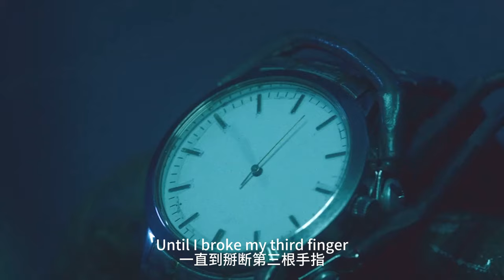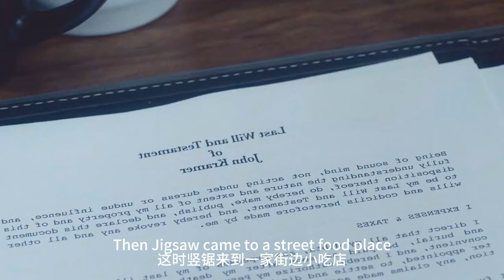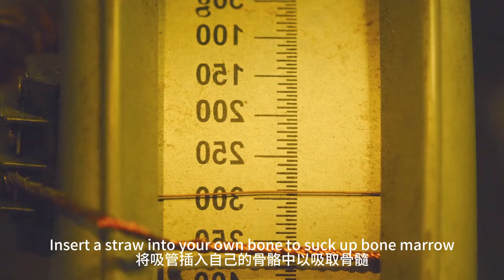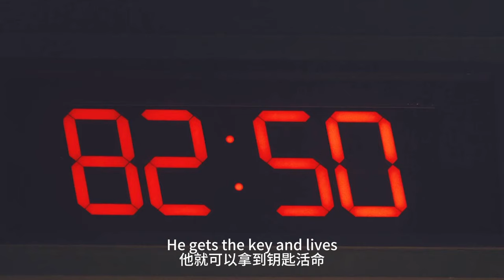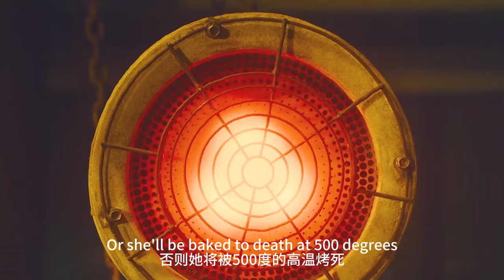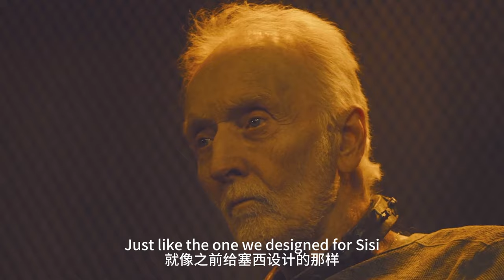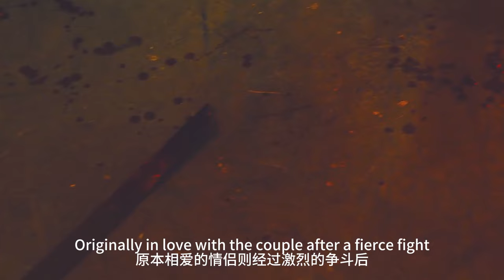【科幻戰艦】男人眼球被吸爆，竖锯老爷子叒叒回归，系列史上最佳电锯惊魂！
簡介：故事设定在《电锯惊魂》第一、二部之间，患病而绝望的约翰·克莱默（托宾·贝尔 Tobin Bell 饰）前往墨西哥进行一次危险的实验手术，希望能奇迹般地治愈癌症，却发现整个手术都是场骗局，旨在欺骗最弱势的群体。抱持着全新目的后，“竖锯”，这位臭名昭著的连环杀手重操旧业，开始对付起这些骗子。